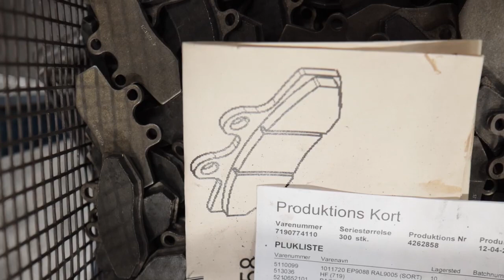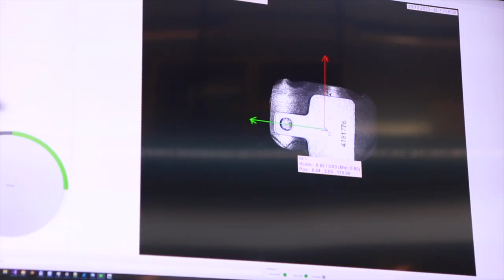MADE & SBS automate production flows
With a production portfolio of more than 1500 different brake pads, production automation is not an easy process. Simple vision sensor technology can't see the often small but significant differences between brake pad applications.

Thanks to our pilot project partners in MADE, Teknologisk Institut and Danrobotics - we have made automated production and bin-picking flows possible, in our brake pad production plant in Svendborg, by merging 2D and 3D vision sensoring. Thus, enabling a higher uniformity in product quality, in full compliance with the our ECE R90 certification.

Robotics also make an important difference in the braking application industry!